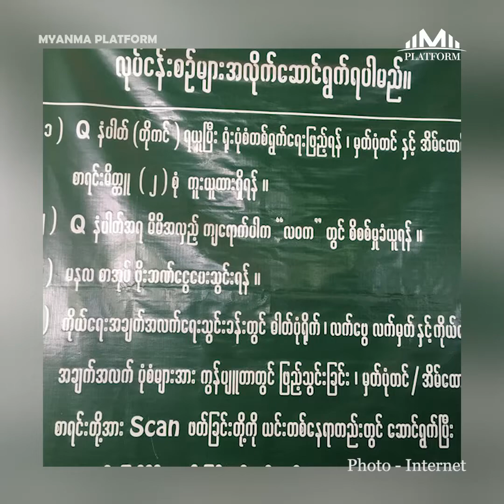ဇန်နဝါရီလ(၂)ရက်နေ့အတွက် တစ်နေ့တာ ပြည်တွင်း၊ ပြည်ပသတင်းများ စုစည်းမှု။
၁။   ရုံးလုပ်ငန်းတွေကြောင့် ရန်ကုန်ရှိ ပတ်စ်ပို့ရုံး (၁)ပတ်ပိတ်ထားကာ ဇန်နဝါရီ ဒုတိယပတ်မှ ပြန်ဖွင့်မယ်

၂။   လက်နက်ကိုင်ပဋိပက္ခတွေကြောင့် စစ်ကိုင်းတိုင်းရှိ လူဦးရေရဲ့ (၁၅)ရာခိုင်နှုန်းမှာ စစ်ပြေးတိမ်းရှောင်နေရ

၃။   ရန်ကုန်နဲ့ ပဲခူး(အရှေ့ပိုင်း)ကို ဓါတ်အားပို့လွှတ်နေတဲ့ ဓါတ်အားလိုင်း ဖောက်ခွဲဖျက်ဆီးခံရမှု အမြန်ဆုံးပြုပြင်နေ

၄။   ယူကရိန်း-ရုရှားစစ်ပွဲ နှစ်ရက်အတွင်း ရုရှားနိုင်ငံသား(၁၅၀၀)နီးပါးသေဆုံးကြောင်း ယူကရိန်းကာကွယ်ရေးဝန်ကြီးဌာနပြော

၅။   နျူကလီးယားလက်နက်ကိရိယာသုံးပြီး အမေရိကန်နဲ့ ပူးပေါင်းစစ်ရေးလေ့ကျင့်ဖို့ စီစဉ်နေတယ်လို့ တောင်ကိုရီးယားသမ္မတပြော